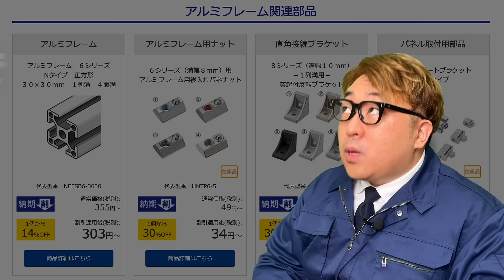納期割引サービスでコストダウン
納期に余裕があれば安くなる　納期割引サービス